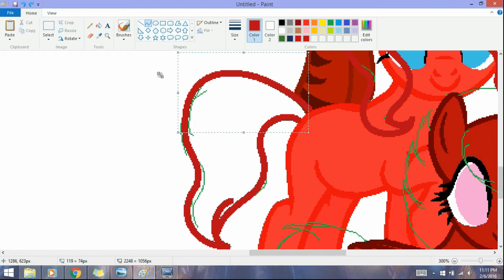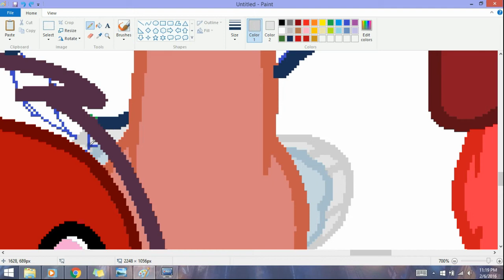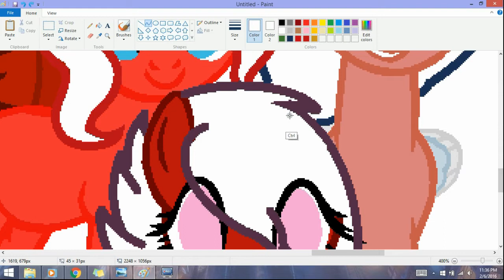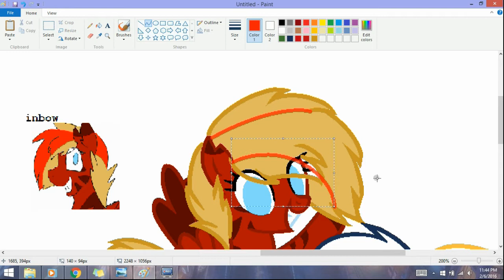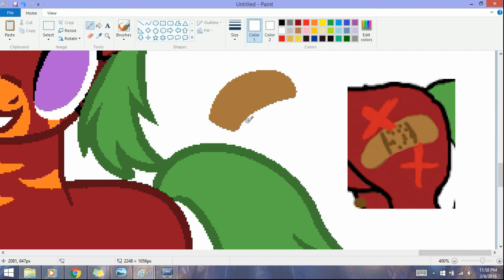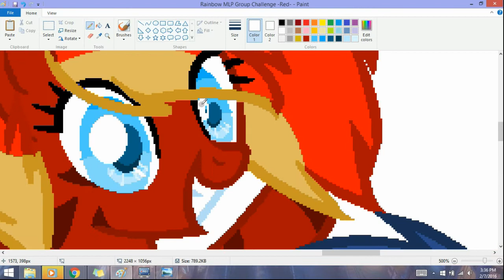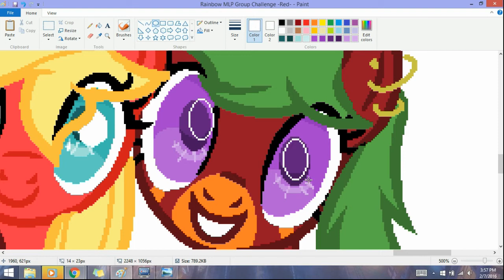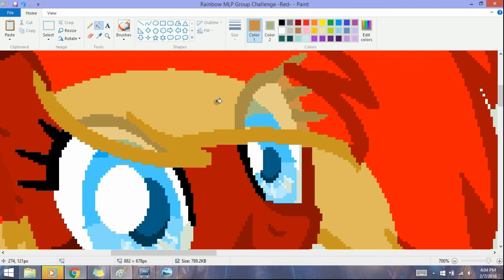Red Pony Group - Speedpaint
Red ponies only. :)
(Got OC's from people on G+ on a base offer.)

-Songs (In order): MLP-FiM Season 1-4 Medley

-Made in MS Paint

Base by on Cookie-Bases deviantArt